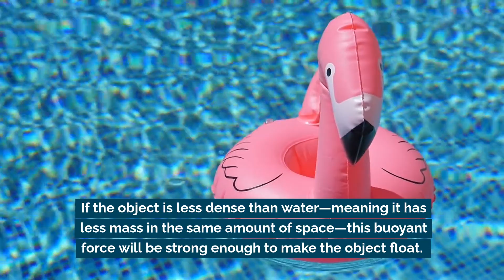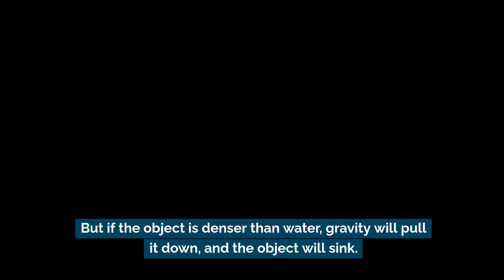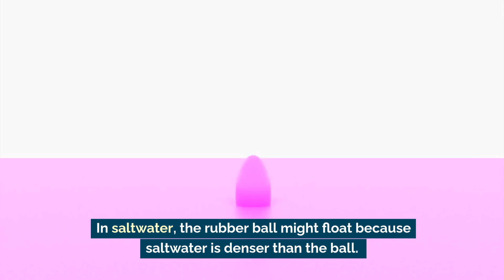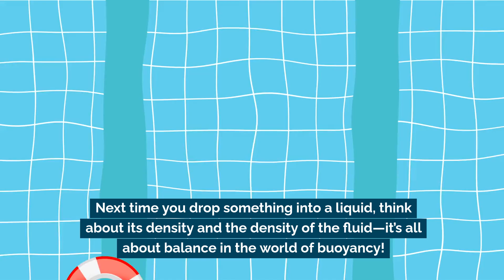Understanding Buoyancy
In this lesson, we’re diving into the concept of buoyancy and how density determines whether an object floats or sinks in different fluids.

We’ll explore how the density of both the object and the fluid affects buoyant force—if an object’s density is lower than the fluid’s, it floats; if higher, it sinks. Using examples from everyday life, like saltwater versus freshwater, we’ll see why certain objects float more easily in some fluids than others.

By understanding this balance of density and buoyancy, we can predict how objects will behave in various liquids!